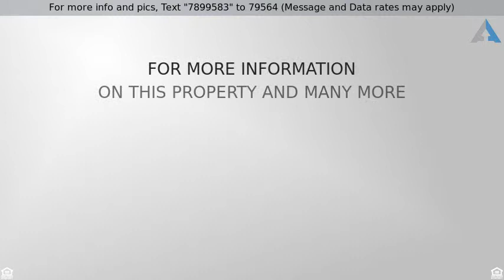Priced at $274,900 - 337 Ridge Point Drive, Conway, SC 29526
Ranch, Detached - Conway, SC

If you agree that location is the key then look no further. Even with the Conway address, this home is in the Carolina Forest School district. This home is a short distance from Conway Medical Center, Coastal Carolina University, Horry Georgetown Technical College, Conway Historic Riverfront, Burning Ridge Golf Course and all the shopping, dining and entertainment you can handle including the Tanger Outlets. That is just the beginning of what this pristine and highly upgraded home has to offer. As you enter the welcoming foyer you can see straight through to the Carolina Room and large fenced backyard. You will quickly notice the gleaming hardwood floors that match throughout the home. You will want to sit and relax when the angled fireplace catches your eye. From the living room you will immediately notice the gourmet kitchen with granite counter tops, granite work island and breakfast bar, abundant beautiful 42-inch wood cabinets and the breakfast nook with natural light coming in. To one side of the breakfast nook is a pantry that can handle all of your COSTCO shopping trips, on the other, a built in desk area for all of your planning needs. If you like dinner parties then the formal dining room with bay windows will fit your entertaining needs perfectly. Since this beautiful home has a split bedroom floor plan, you will find on one side, two very large bedrooms with a guest bath that includes a large dual vanity and soaking tub. Across the living room, you will find a master retreat which includes an area for sitting, tray ceiling and dual windows for natural light. Adjacent to the Master Bedroom is the wonderful Master Bath, his and her closets, separate shower, soaking tub, separate vanities and a water closet. Did I mention a large laundry room along with a powder room? This home is the definition of an open floor plan. Once you retreat to the Carolina Room you will find a completely private and fenced backyard ready for your enjoyment. This property backs up to trees on a landlocked section that can not be built upon. The covered back porch and patio also include a gas line in place should you want to add an outdoor kitchen or fire pit. This property even has an irrigation system in both front and back yards along with rock landscaping. Rain gutters around the entire house are an added bonus! There are ceiling fans in every room! Don't delay, book a showing, you would not want this one to get away from you.